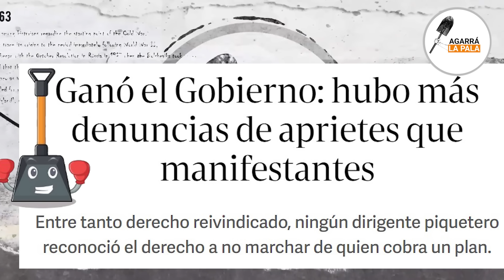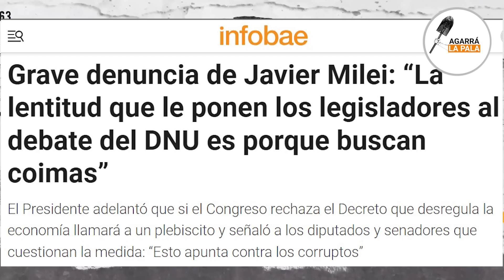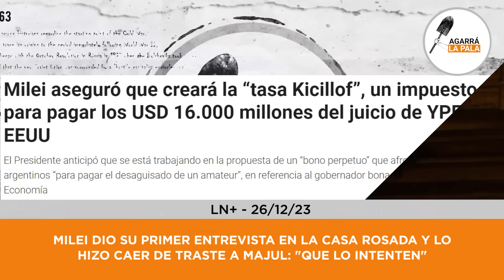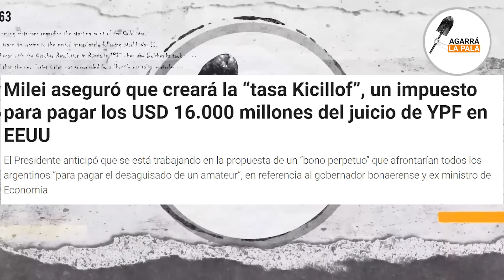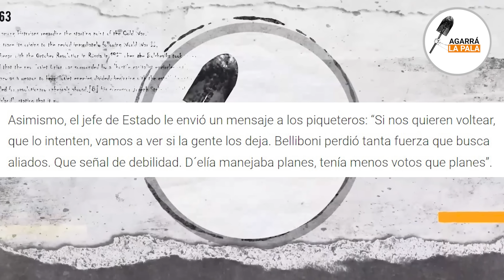MILEI DIO SU PRIMER ENTREVISTA EN LA CASA ROSADA Y LO HIZO CAER DE TRASTE A MAJUL: "Que lo intenten"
Duras declaraciones del Presidente ante el adverso escenario que tiene en el Congreso para sostener la vigencia de su DNU. Además arremetió contra el gobernador de la Provincia de Buenos Aires por el impuestazo .